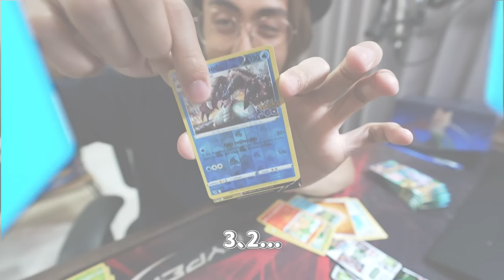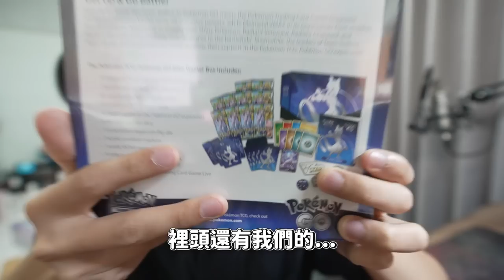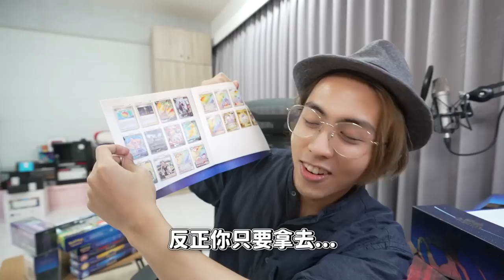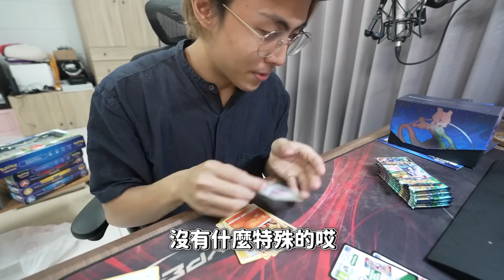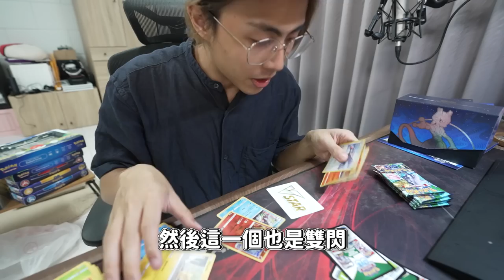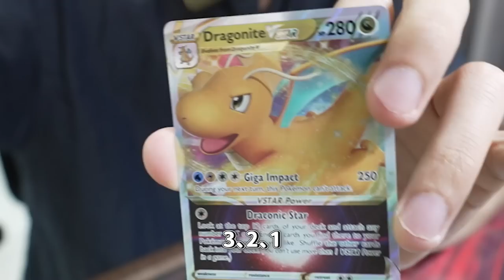什麼!? 光輝噴火龍要「40美金」(╯✧∇✧)╯ ✨國際版Pokemon Go禮盒開箱，拜託來一張金超夢吧😭😭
只要一張卡片就要快要回本?! 國際版禮盒雪兔買爆啊!!

剪輯：RC Studio